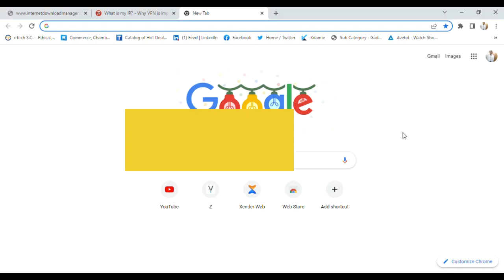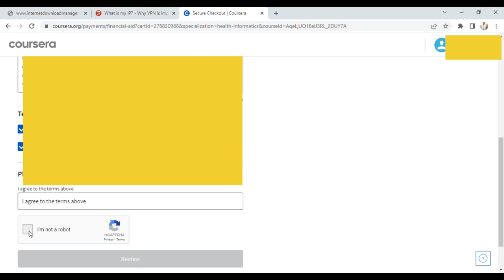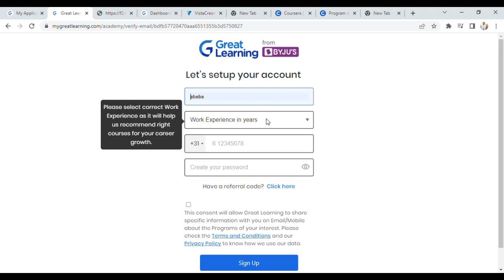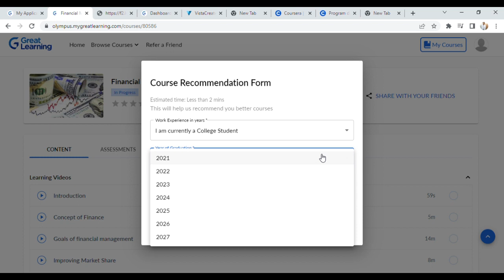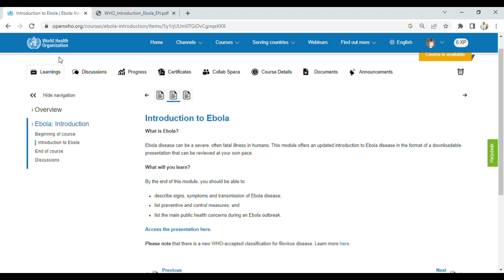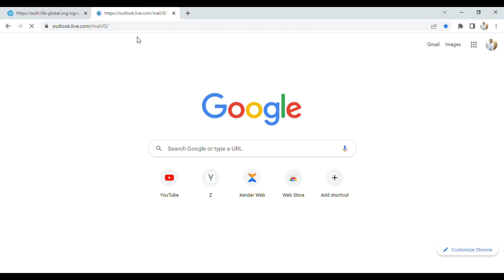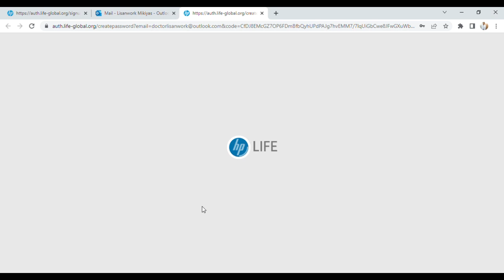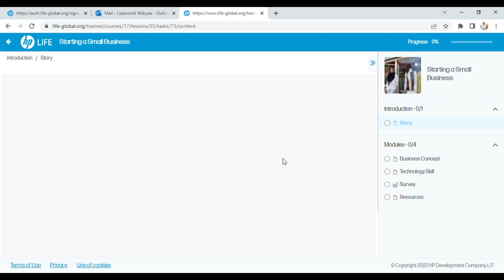Free Courses With Certificates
1. Coursera.org